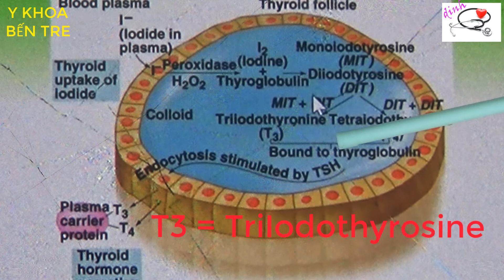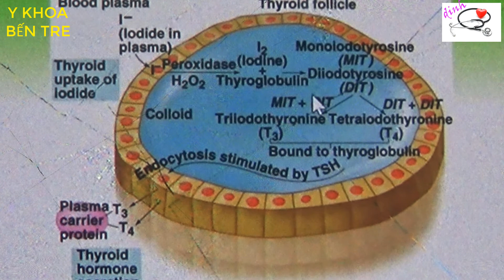Quá trình tổng hợp Hormon tuyến giáp từ Iode